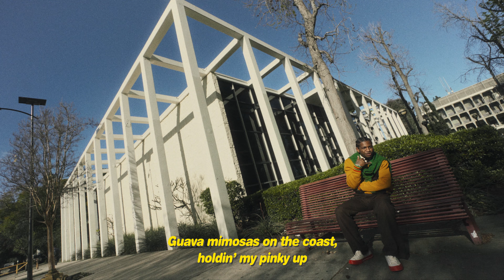Guapdad 4000 - Wanna Be A Baller Freestyle